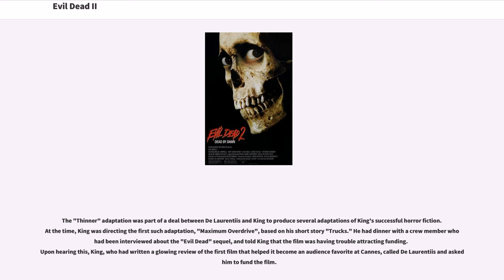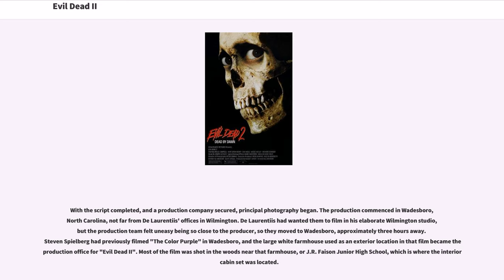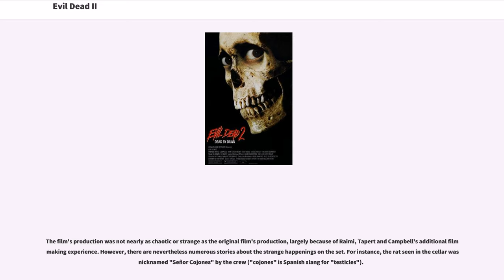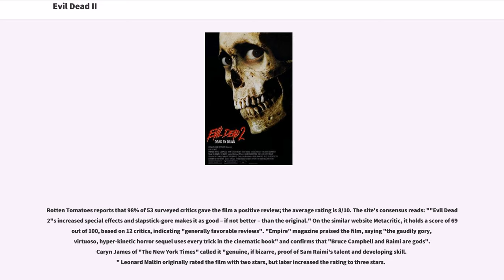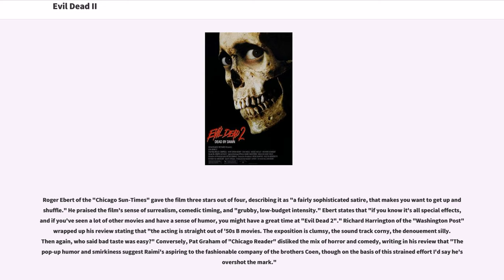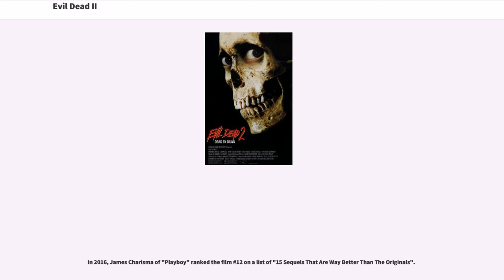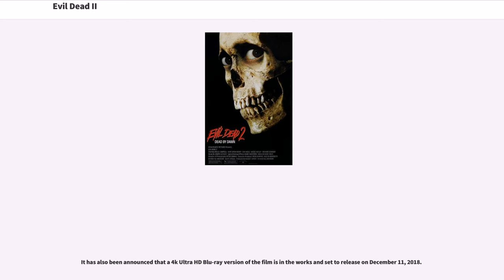Evil Dead II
Evil Dead II (also known in publicity materials as Evil Dead 2: Dead by Dawn) is a 1987 American comedy horror film directed by Sam Raimi, and a parody sequel to the 1981 horror film "The Evil Dead". The film was written by Raimi and Scott Spiegel, produced by Robert Tapert, and stars Bruce Campbell as Ash Williams.

Filming took place in Michigan and North Carolina in 1986, and the film was released in the United States on March 13, 1987. It was a minor box office success, achieving just under $6 million. It garnered positive reviews in which critics praised Raimi's direction and Campbell's performance. Like the original, "Evil Dead II" has accumulated a cult following. The film was followed by a third installment, "Army of Darkness", in 1992 and a television series, "Ash vs Evil Dead", in 2015.

The movie opens with a brief (and altered/reimagined/truncated) recap of the first movie. Ash Williams and his girlfriend, Linda, take a romantic vacation to a seemingly abandoned cabin in the woods. While in the cabin, Ash plays a tape of archaeologist Raymond Knowby, the cabin's previous inhabitant, reciting passages from the Book of the Dead, "Necronomicon Ex-Mortis", which he has discovered during an archaeological dig. The recorded incantation unleashes an evil force (also known as the Kandarian Demon) that kills and later possesses Linda, turning her into a "deadite". Ash is then forced to decapitate his girlfriend with a shovel and bury her near the cabin.

At dawn, the evil force throws Ash through the woods. Ash briefly becomes possessed by the demon, but when day breaks the force is gone, and Ash returns to normal. Ash attempts to flee the area, but finds...